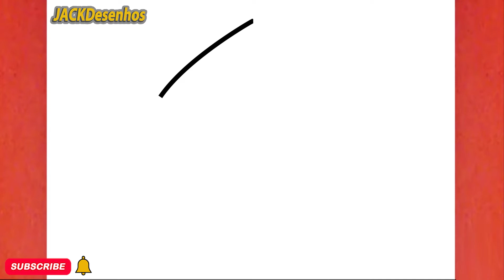COMO DESENHAR O SÍMBOLO DE ESPADAS, JACKDESENHOS/HOW TO DRAW THE SPADES SYMBOL, JACKDESENHOS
Neste vídeo, você pode aprender " COMO DESENHAR O SÍMBOLO DE ESPADAS, JACKDESENHOS/HOW TO DRAW THE SPADES SYMBOL , JACKDESENHOS "
Tekening
Vizatim
ስዕል
رسم
Նկարչություն
Rəsm
Marrazketa
Маляванне
অঙ্কন
Crtanje
Рисуване
Dibuix
Pagdrowing
Kujambula
Disegnu
Crtanje
Výkres
Tegning
Tekening
Desegnaĵo
Joonistamine
Pagguhit
Piirustus
Dessin
Tekening
Debuxo
ნახაზი
Zeichnung
Σχέδιο
ચિત્ર
Desen
Zane
Kaha
צִיוּ
चित्रकारी
Teeb duab
Rajz
Teikning
Ihe osise
Gambar
Líníocht
Disegno
お絵かき
Gambar
ಚಿತ್ರ,
Сурет салу
គំនូរ
Igishushanyo
그림
Xet
ຮູບແຕ້ມ
Zīmēšana
Piešimas
Zeechnen
Цртеж
mpitan-
Melukis
ഡ്രോയിംഗ്
Tpinġija
Tuhi
रेखांकन
Зурах
ပုံဆွဲခြင်း
रेखाचित्र
Tegning
ଚିତ୍ରାଙ୍କନ
رسمو
 نقاشی
Rysunek
Desenho
ਡਰਾਇੰਗ
Desen
Рисунок
Ata
Dealbh
Цртање
Ho taka
Kubata
ٺاهه ڪرائڻ
ඇඳීම
Kreslenie
Risba
Sawiridda
Dibujo
Ngagambar
Kuchora
Teckning
Расмкашӣ
வரைதல்
Рәсем
డ్రాయింగ్
การวาดภาพ
Çizim
Surat
çekmek
Малювання
ڈرائنگ ,رەسىم سىزىش
Chizish
Đang vẽ
Arlunio
Ukuzoba
צייכענונג
Yiya
Ukudweba
እንዴት እንደሚሳል
كيف ترسم
Ինչպես նկարել
necə çəkmək
nola marraztu
কিভাবে আকে
як маляваць
kako crtati
как да рисувам
ಹೇಗೆ ಸೆಳೆಯುವುದು
com dibuixar
сурет салу
sa unsa nga paagi aron sa pagkalos
mmene kudzatunga
如何画
如何畫
nzira yekukwevera
කොහොමද අඳින්නේ
그리는 방법
kako nacrtati
çawa bikujin
hvordan man tegner
ako kresliť
kako narisati
Kiel desegni
kuidas joonistada
Paano Gumuhit
kuinka piirtää
como deseñar
sut i dynnu
როგორ დავხატოთ
איך לצייר
hogyan rajzolj
esi ise
ווי צו ציען
cara menggambar
描く方法
cara nggambar
របៀបគូរ
ວິທີການແຕ້ມ
duci
kā zīmēt
kaip piešti
wéi zeechnen
како да црташ
എങ്ങനെ വരയ്ക്കണം
kif tfassal
me pehea ki te utu
कसे काढावे
хэрхэн зурах
څنګه رسم
چطوری طراحی کنیم
jak narysować
ਕਿਵੇਂ ਖਿੱਚਣਾ ਹੈ
кантип тартат
cum să atragă
как нарисовать
le auala e faalatalata
Како цртати
ho hohela joang
ڪئين ٺاهيو
வரைவது எப்படி
jak kreslit
ఎలా గీయాలి
nasıl çizilir
як намалювати
indlela yokudweba